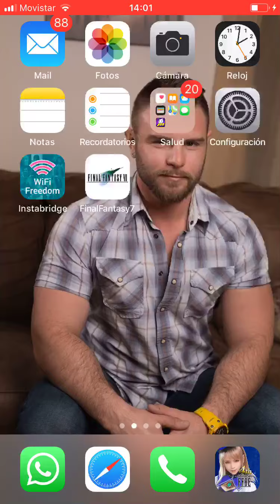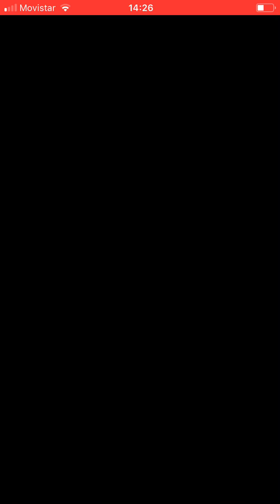[FFBE] El desprecio de los Ochos Juramentados de Paladia (Rico Rodríguez y Xuan Wu & Qin Long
Se debe llevar solo tanque mágico en área y utilizar alguna habilidad que haga que evade un ataque apartir de la segunda pelea